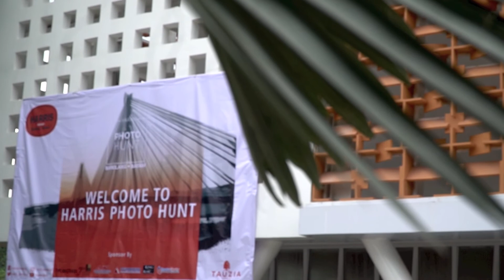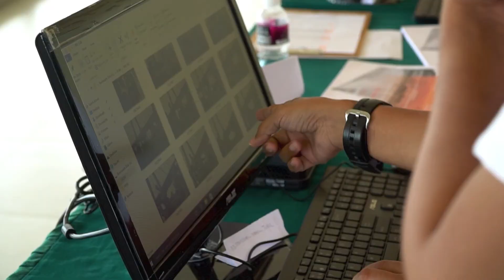HARRIS Photo Hunt Barelang Batam - Kepulauan Riau